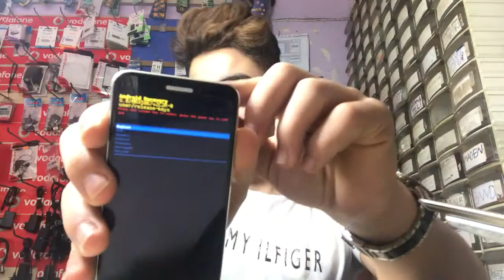Alcatel Shine Lite Hard Reset nasıl atılır